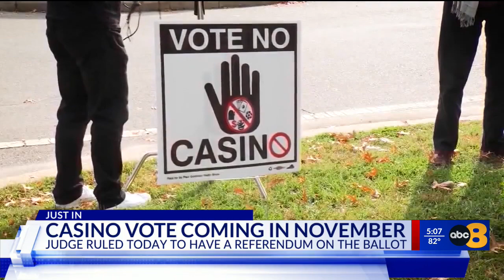Judge rules in favor of referendum for Southside Richmond casino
A Richmond Circuit Court judge ruled in favor of the City of Richmond’s petition to hold another casino referendum in November.

A local non-profit group — Richmond Lodge No. 1 of the Good Lions, Inc. — filed a motion on Aug. 15 to stop the referendum which would require Richmond residents to once again vote on a proposed casino on the city’s Southside. After suspending the order on the referendum, Richmond Circuit Court judge, William Marchant, said he would file his ruling on the motion to intervene on Wednesday, Aug. 23.

Marchant decided to give both the nonprofit and the City three days from the suspension to prepare their arguments and submit their cases.